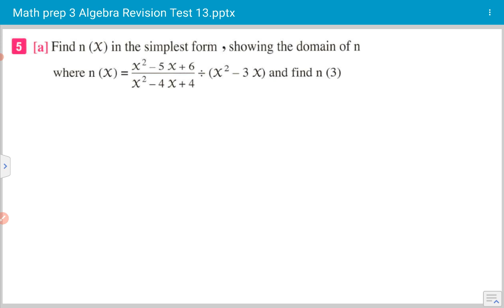Math prep 3 Algebra Final Revision Test 13 تالتة اعدادي مراجعة نهائية حل امتحانات 2024 سوهاج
Math prep 3 Algebra Final Revision Test 13 تالتة اعدادي مراجعة نهائية حل امتحانات 2024 سوهاح